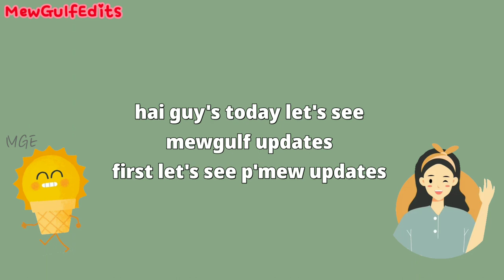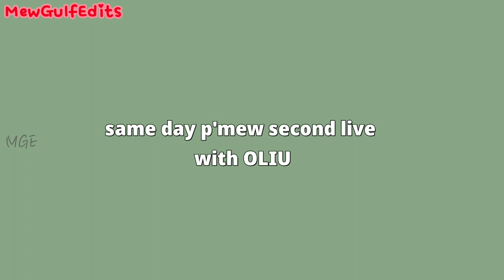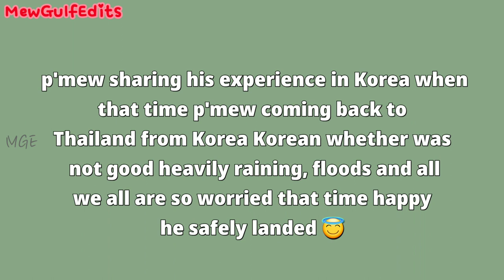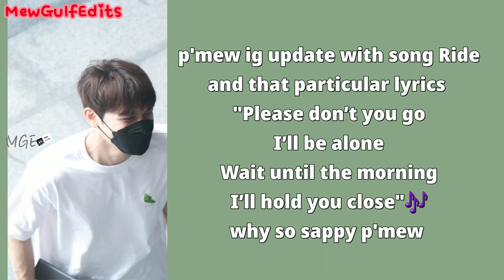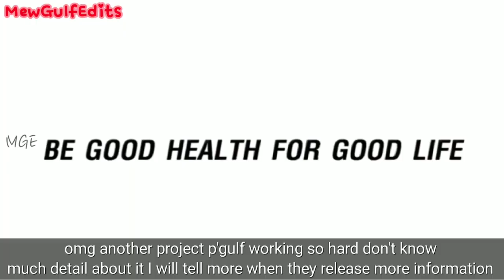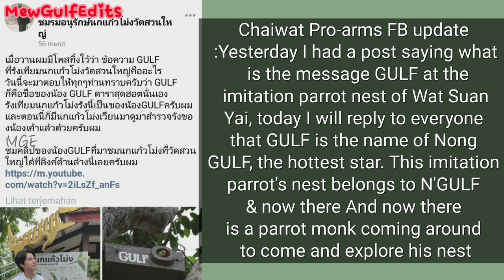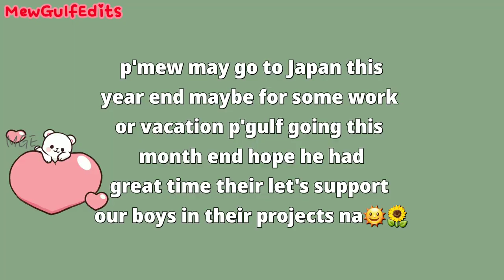Mew gulf going to Japan ☀️🌻gulf oppa mew..mew Oliu & love me peach live mewgulf August 2022 updates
Thai to English Translation by : strawberrymilk, LucyWJMG, Easterling_1101, gupitae, walaas98, eugust2